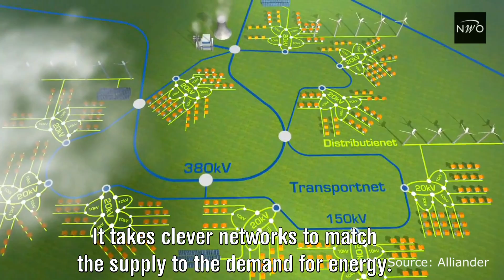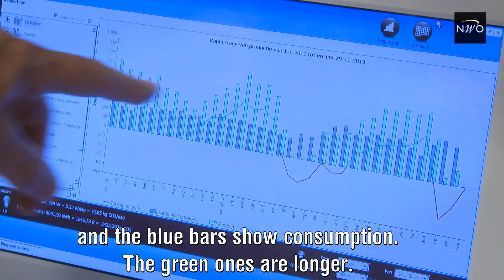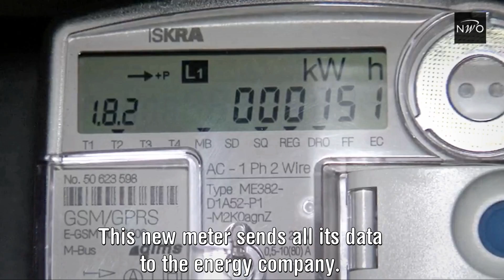Making the smart grid a success, over sociaal geaccepteerde standaard voor slimme netwerken | MVI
Slimme netwerken hebben standaarden nodig om goed te functioneren. Op dit moment strijden verschillende standaarden om acceptatie door de markt. Onderzoekers in het NWO-programma Maatschappelijk verantwoord innoveren (MVI) zoeken uit welke waarden gebruikers het belangrijkst vinden. Privacy, betrouwbaarheid, economische ontwikkeling en bewuste toestemming scoren daarbij hoog. De onderzoekers willen voorkomen dat energiegebruikers, elektriciteitsbedrijven of producenten van elektrische apparaten voor verrassingen komen te staan en bijdragen aan een snelle en succesvolle realisatie van slimme netwerken. De waarden die zij identificeren, gelden niet alleen voor slimme netwerken, maar ook in brede zin als succesfactoren bij de introductie van een nieuwe technologie. Lees het nieuwsbericht 'Privacy bepaalt of nieuwe technologie in huis wordt geaccepteerd', over de eindresultaten van het onderzoeksproject

Het onderzoek wordt uitgevoerd aan de Technische Universiteit Delft, bij de Faculteit Techniek, Bestuur en Management, onder leiding van prof. dr. Jeroen van den Hoven en dr. Geerten van der Kaa. De onderzoekers werken samen met onder meer VSL, Siemens, NEN en de Consumentenbond.

*English version*
Smart grids need a common standard in order to function properly.  Different standards are now competing for market acceptance. Researchers in the NWO Responsible Innovation research programme consider which values are most relevant to stake holders. Privacy, reliability, economic development and informed consent seem to be important. The researchers want to save consumers, power companies and producers of electronic equipment some unpleasant surprises and contribute to a speedy and successful introduction of the smart grid. The values they identify are not only relevant to the smart grid, but are also in a broader sense success factors for the introduction of new technologies.

The research is conducted at TU Delft, in the Faculty of Technology, Policy and Management and led by prof. Jeroen van den Hoven en dr. Geerten van der Kaa.